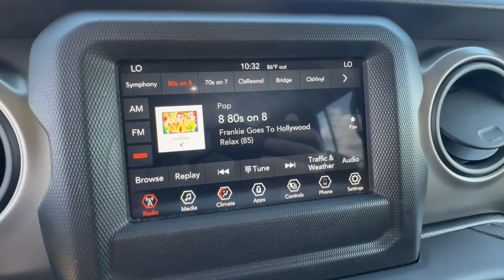2021 Jeep Wrangler Cocoa Beach, Palm Bay, Kissimmee, Deltona, Titusville, FL 24049A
Sarge Green Clearcoat Used 2021 Jeep Wrangler Unlimited Sport S available in Titusville, Florida at Parks CDR Space Coast. Servicing the Cocoa Beach, Palm Bay, Kissimmee, Deltona, FL area.

5600 U.S. 1

CARFAX One-Owner. New Price! 2021 Jeep Wrangler Unlimited Sport S Located at Parks CDJR Space Coast in Titusville. Come on over and let us take care of your vehicle needs. All vehicles have cosmetic blemishes. Pricing reflects all issues. Sold as is with all faults. We price vehicles very aggressively online We also protect all of our vehicles with Parks Plus. Additional protections are not included in advertised price. See dealer for details. NEW REDUCED PRICE Local Trade Bluetooth 4WD Back up camera New Tires One Owner Running Boards Minor Car Fax INSTALLED NEW TIRES 3.45 Rear Axle Ratio 4-Wheel Disc Brakes 7.0 Touchscreen Display 8 Speakers ABS brakes Air Conditioning Air Conditioning w/Auto Temperature Control Air Filtering AM/FM radio Apple CarPlay Automatic Headlamps Aux Battery Black 3-Piece Hard Top Brake assist Cloth Low-Back Bucket Seats Cluster 7.0 TFT Color Display Compass Deep Tint Sunscreen Windows Delay-off headlights Driver door bin Driver vanity mirror Dual front impact airbags Dual front side impact airbags Electronic Stability Control For More Info Call Freedom Panel Storage Bag Front 1-Touch Down Power Windows Front anti-roll bar Front Bucket Seats Front Center Armrest w/Storage Front fog lights Front reading lights Google Android Auto GPS Antenna Input Integrated Center Stack Radio Integrated roll-over protection Leather Wrapped Steering Wheel Low tire pressure warning No Soft Top Non-Lock Fuel Cap w/o Discriminator Normal Duty Suspension Occupant sensing airbag Outside temperature display ParkView Rear Back-Up Camera Passenger door bin Passenger vanity mirror Power Heated Mirrors Power steering Quick Order Package 22S Sport S Radio data system Radio: Uconnect 3 w/5 Display Radio: Uconnect 4 w/7 Display Rear anti-roll bar Rear reading lights Rear Window Defroster Rear Window Wiper/Washer Remote Keyless Entry Security Alarm SiriusXM Radio Service SiriusXM Satellite Radio Speed control Speed Sensitive Power Locks Split folding rear seat Sport S Steering wheel mounted audio controls Stop-Start Dual Battery System Sun Visors w/Illuminated Vanity Mirrors Tachometer Technology Group Telescoping steering wheel Tilt steering wheel Traction control Trip computer USB Host Flip Variably intermittent wipers Wheels: 17 x 7.5 Black Steel Styled Wheels: 17 x 7.5 Machined/Painted Black (DISC) Wheels: 17 x 7.5 Tech Silver Aluminum.Come visit the ALL NEW PARKS CDJR SPACECOAST. Delivering the Experience you Deserve! Come on over and let us take care of your vehicle needs. Located at Parks CDJR Space Coast in Titusville. All vehicles have cosmetic blemishes our Vendors do their best to recondition all vehicles for resell. Pricing reflects all issues. Sold as is with all faults. We price vehicles very aggressively online We also protect all of our vehicles with Parks Plus. See dealer for details. Second Key Floor Mats Owners Manual May Not Be Available On All Pre-Owned Vehicles. While Every Reasonable Effort Is Made To Ensure The Accuracy Of This Data We Are Not Responsible For Any Errors Or Omissions Contained On These Pages or ANY 3rd Party Websites. Advertised Price Does Not Include Tax Title License $899.95 Doc Fee Parks Plus Addendum $2995.00 or reconditioning fees on pre-owned or New vehicles.Odometer is 10749 miles below market average!
ENGINE: 2.0L I4 DOHC DI TURBO W/ESS,WHEELS: 17 X 7.5 MACHINED/PAINTED BLACK,TRANSMISSION: 8-SPEED AUTOMATIC (850RE) -inc: Anti-Lock 4-Wheel Disc Brakes,TECHNOLOGY GROUP -inc: Google Android Auto Cluster 7.0 TFT Color Display SiriusXM Satellite Radio SiriusXM Radio Service For More Info Call USB Host Flip Integrated Center Stack Radio 7.0 Touchscreen Display Air Conditioning w/Auto Temp Control Radio: Uconnect 4 w/7 Display Apple CarPlay Air Filtering GPS Antenna Input,RADIO: UCONNECT 4 W/7 DISPLAY,GVWR: 5 400 LBS (STD),BLACK 3-PIECE HARD TOP -inc: Freedom Panel Storage Bag Rear Window Defroster Rear Window Wiper/Washer No Soft Top,BLACK CLOTH LOW-BACK BUCKET SEATS,SARGE GREEN CLEARCOAT,SIRIUSXM SATELLITE RADIO -inc: SiriusXM Radio Service For More Info Call 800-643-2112,3.45 REAR AXLE RATIO (STD),QUICK ORDER PACKAGE 22S SPORT S -inc: Engine: 2.0L I4 DOHC DI Turbo w/ESS Transmission: 8-Speed Automatic (850RE) Front 1-Touch Down Power Windows Speed Sensitive Power Locks Sport S Power Heated Mirrors Automatic Headlamps Leather Wrapped Steering Wheel Security Alarm Remote Keyless Entry Sun